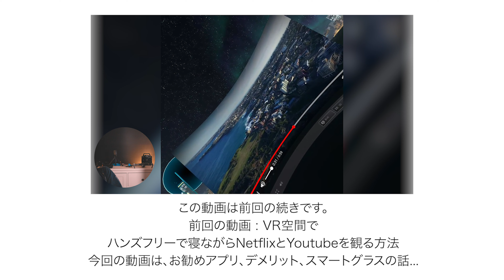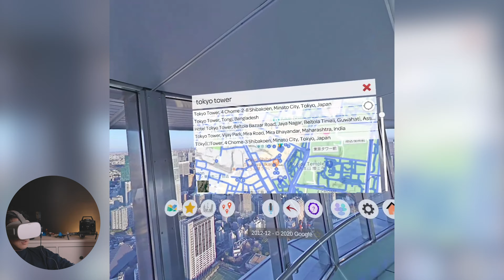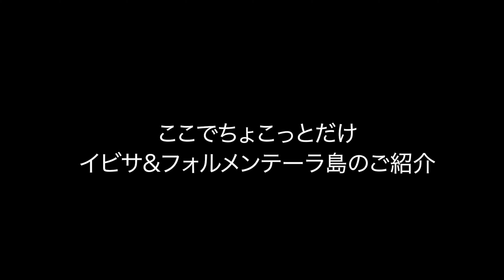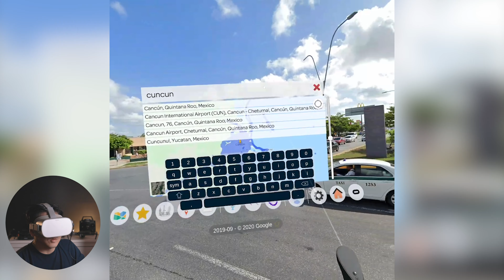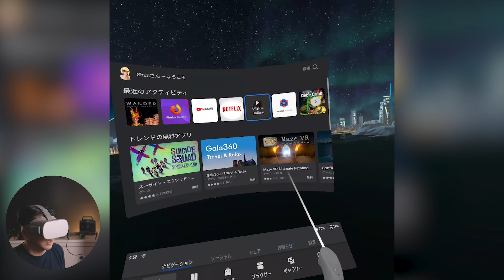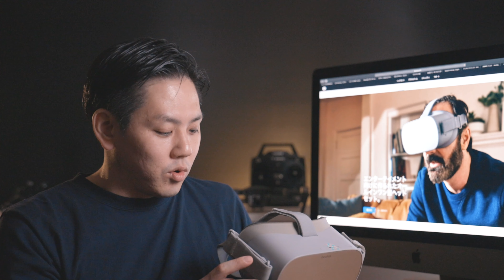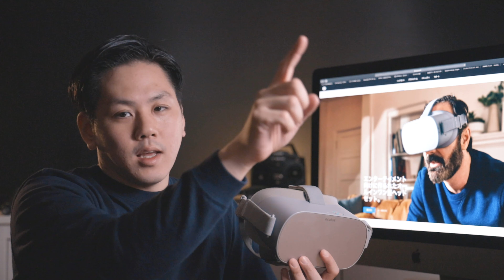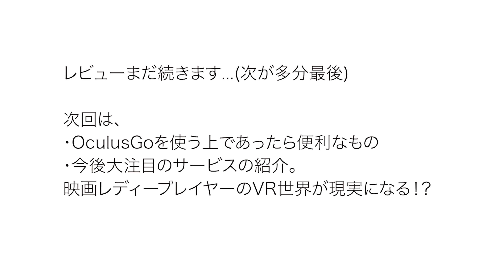【VRで世界旅行！】ハンズフリーで寝ながら動画鑑賞 | Oculus Go おすすめアプリ編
こんにちは、オランダ在住のShunです。
今回も、前回の続きで「VRゴーグル Oculus Go おすすめアプリ編」のご紹介です。
VR空間で世界中を自由に旅できるアプリ「WANDER」を紹介しています。
Google mapのストリートビューをVR空間で見れるものですが、まさにどこでもドア！
旅行雑誌やWEBなどで掲載されている現地の写真は、加工されていることが多く、実際行ってみると「写真と違うじゃん...」となった経験がある方も多いはず。
このアプリを観るとほとんど加工されていない映像をVR空間で観ることができるので、
旅行を計画する時などものすごい便利で、ホテルの場所も予め調べることができますので、旅先でもう迷うことはありません！

また動画後半に、Oculus Goのデメリットと、少しだけテクノロジーの話をしています。
（Appleのスマートグラス、AR、MRグラスなど）

2年ほど前に買ったOculus Goですが、未だにずっと楽しめて、
そして、この自粛期間中は必須のガジェットになってしまいました。
是非みなさんもVR空間で、快適な動画鑑賞ライフを楽しんでください！

次回は、（多分最終回）
OculusGoを使う上であったら便利なもの
近日開始するサービスの話
映画レディープレイヤーに出てくるVR空間オアシスが現実になるかも！？
です！
お楽しみに！

前回と、前々回の動画も是非見てみてください。

今回紹介したガジェット↓
Oculus Go(オキュラスゴー)

【海外に出たいと思っている人を応援したいチャンネル】
みなさんが思っているほど海外移住は難しくない！
自分にあった場所でストレスなく生活する方が一人でも増えれば嬉しいなと思っております。
少しでも皆さんの海外移住のハードルが下がるよう海外の情報をオランダ現地から発信しています。
ビザの法律はすぐ変わるので簡単な時がチャンスです！

またヨーロッパの生活、まだ日本で知られていないヨーロッパの観光スポットなど最新の情報もご紹介しています。
たまにブレイクダンス、AR、VR、ドローン作ったりしてます。
InstagramやTwitterでも発信しています。
-自己紹介-
SHUN WATANABE
就活、就職経験ゼロ、20代で独立、事業が繁盛しつつも、今しかないと思い、経営権を譲渡し、オーストラリアへ。オーストラリア在住中、日本で株式会社設立、その後シドニーで会社を立ち上げたが、自分のビザが取れずやむなく帰国。そして満員電車が嫌で、オランダに移住。今後はヨーロッパ永住権をとって、日本とヨーロッパ中を行き来しノマドライフを計画中。10年ほど前から趣味で映像を作ったり、プログラミングしたりしています。

「海外の情報を発信していくことで、少しでも皆さんの海外移住のハードルが下がればいいなと思っています。
みんなが世界中を駆け巡るそんな時代がきたら、世の中もっと面白くなるんじゃないかなーと思う今日この頃。」

ジャンルが色々あるので、再生リスト作りました。↓

使用機材↓
Canon ズームレンズ RF24-105mm F4L IS USM
・マイク
RODE Wireless GO
・照明
Yongnuo YN-600 LEDビデオライト
 Neewer照明ディフューザー

引用：
Google Map